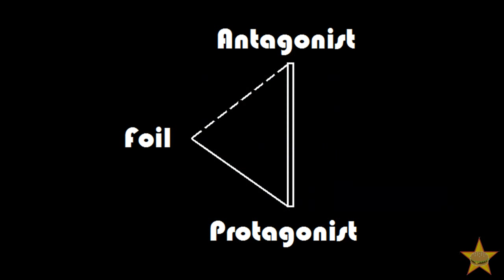Sliders - Recognizing Foils: Part 1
Foils are those characters that people often remember, but don't often understand. Starting with this first video of three, I explain how foils function within their stories and are critical in defining the protagonists.

The term "foil" in literature began in reference to the practice of wrapping precious gems in foil in order to make them appear more brilliant.

(Note: I realize I didn't mention the actors' names in The Dark Knight's segment like I did for Jack Sparrow's, but I guess I'll just ask that y'all ignore that for now. I'll be sure to be more consistent going forward.)